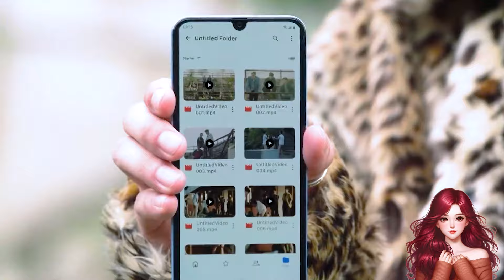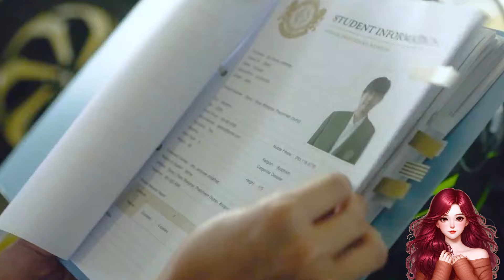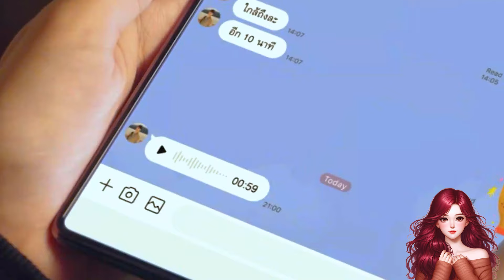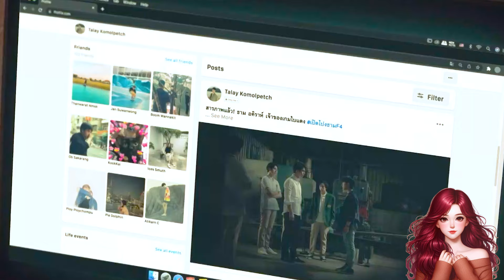Billionaire Heir Süffers Vengeance from Those He Bùllied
Summary:An ordinary, poor girl, Gorya, stands up to and through a series of mishaps and conflicts, falls in love with Thyme, the leader of the F4, the most powerful young men in Thailand.

Stars
Vachirawit Chivaaree
Metawin Opas-Iamkajorn
Jirawat Sutivanisak
Tontawan Tantivejakul